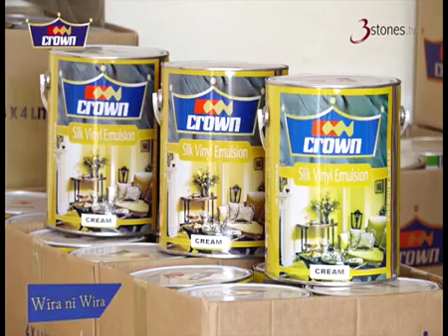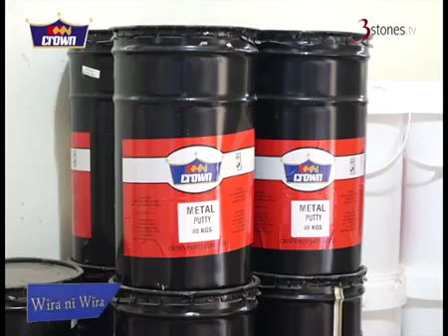Crown Paints General Handware Naivasha Town